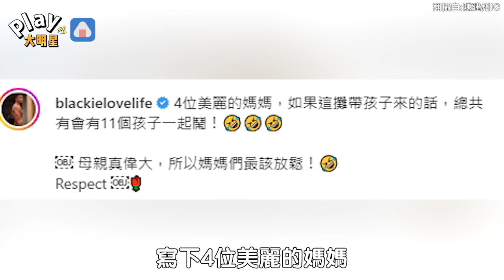不甩富豪男友財務危機！吳佩慈回台 合體黑范夫妻開心喊「好久沒笑那麼誇張」